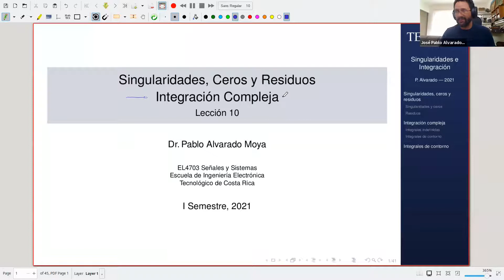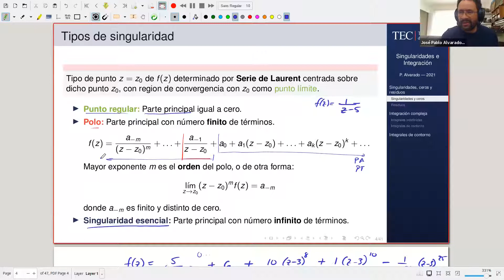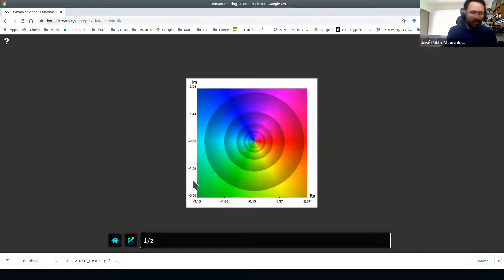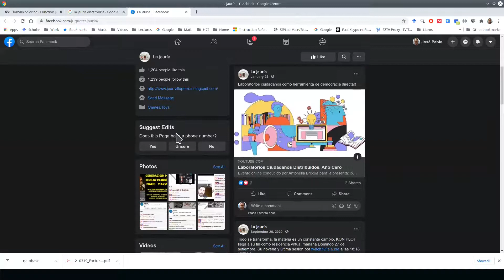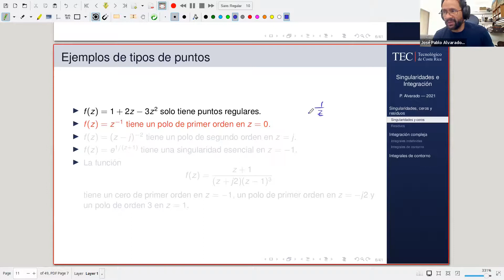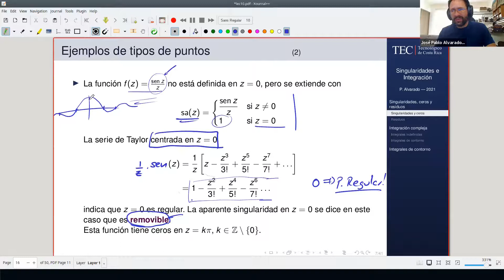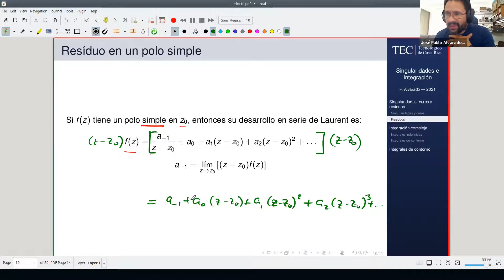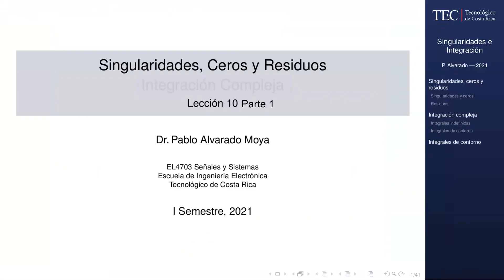EL4703 Lección 9a: Singularidades, ceros y resíduos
Lección 9a: Singularidades, ceros y resíduos
EL4703 Señales y Sistemas